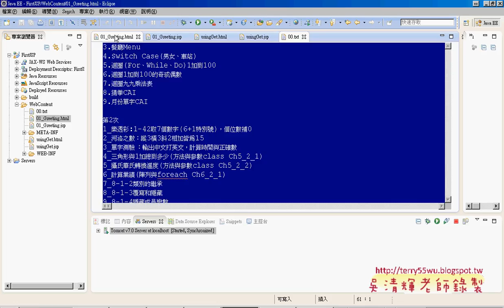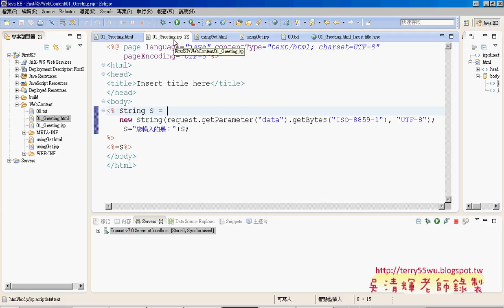02 將Greeting表單改為Android介面艾鍗Android實務 吳老師1